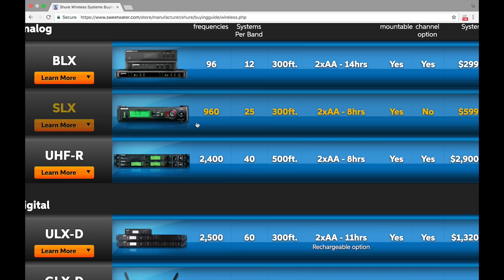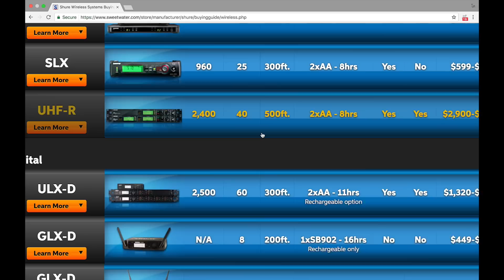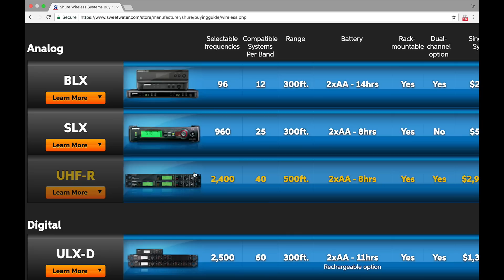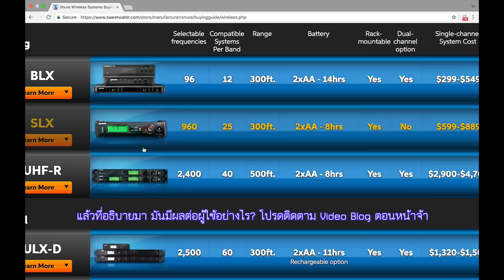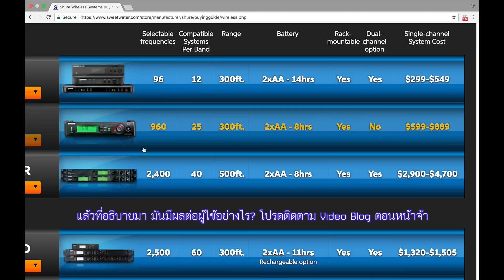VLOG EP26 ไมค์ลอยถูกแพงต่างกันตรงไหน? เทียบสเปก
*ตอนทดสอบเสียง ถ้าฟังไม่ออกให้ใส่หูฟังดูจ้า

เคยสงสัยไหมว่าไมโครโฟนตัวละพันกว่าบาทแตกต่างกับตัวละเป็นแสนอย่างไรบ้าง? (ไม่ใช่แค่หน้าตาอย่างแน่นอน) วีดีโอนี้จะอธิบายถึงสเปกที่เป็นตัวบ่งบอกความต่างด้านราคาให้เข้าใจตรงกัน
3. โทรหาเราได้ที่ หรือ เยี่ยมชมเว็บไซต์ของเราได้ที่